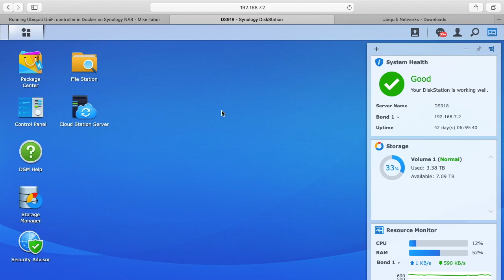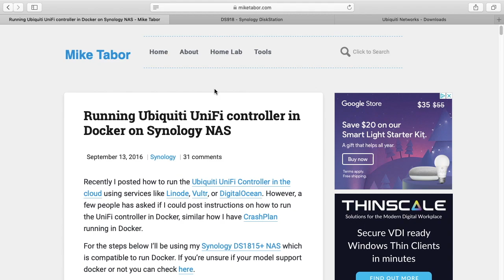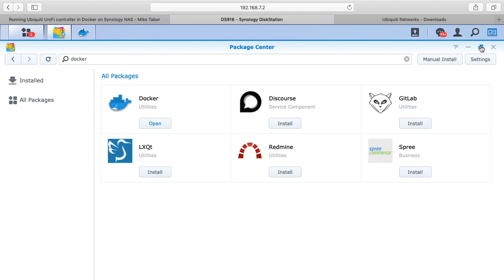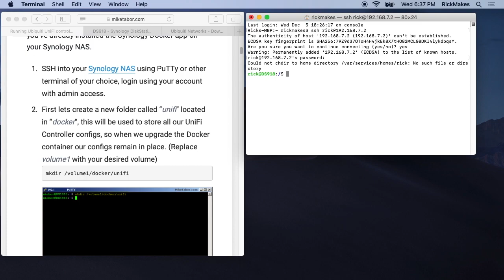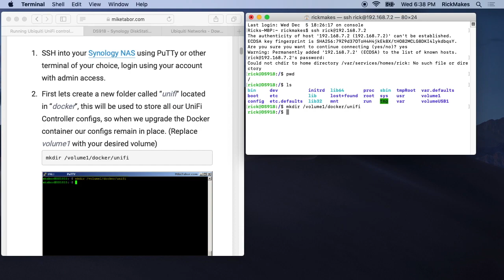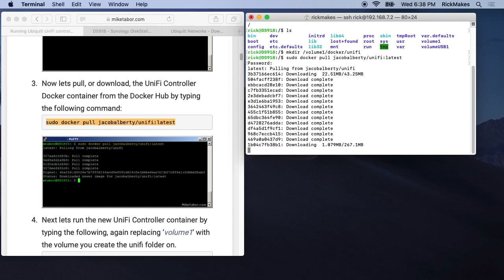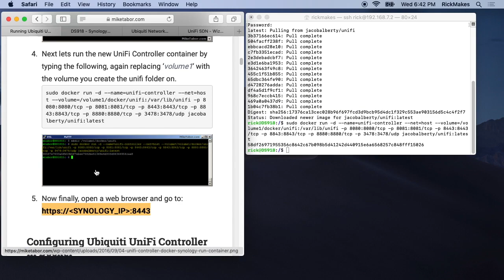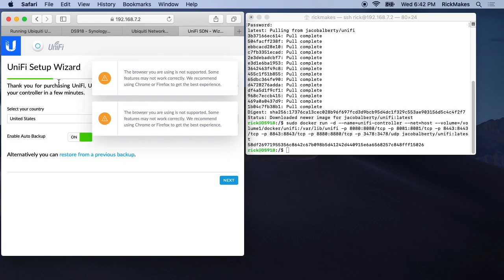Ubiquiti UniFi Controller Install on Docker on Synology NAS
In this video I do a quick install of a Ubiquiti UniFi controller Docker container on a Synology NAS.